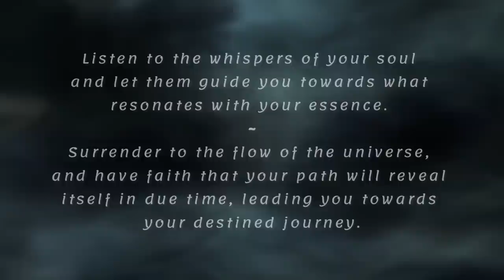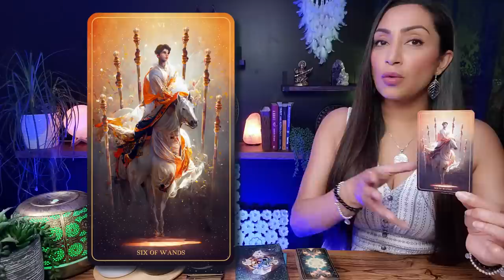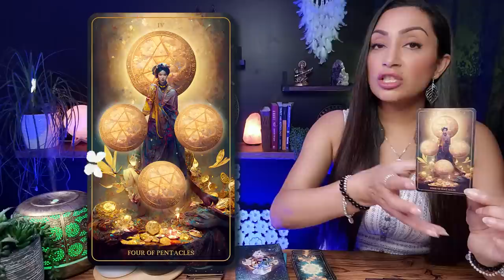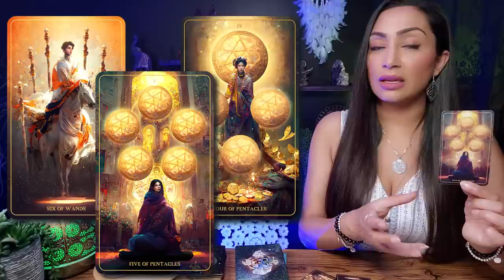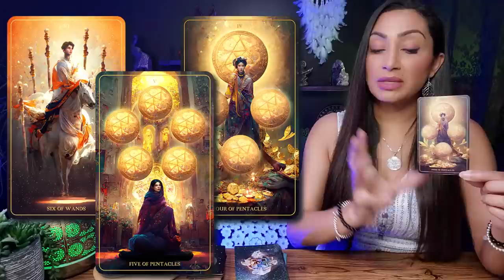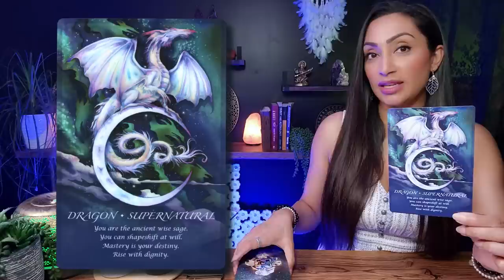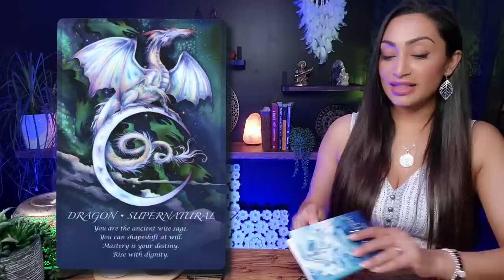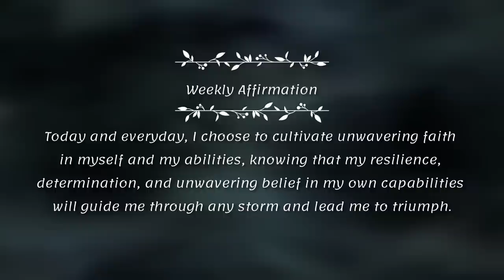SCORPIO 🕊️ "Something Really Good Is About To Happen!" ~ TarotReading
Think of this as a cozy chat between friends, where I'm here to provide you with an insightful and empowering reading. I'll tap into my intuitive abilities and shed light on the energies surrounding your Scorpio sign, giving you some incredible insights into your current path.

I'm genuinely thrilled to have you here Scorpio, and I can't wait for us to embark on this enlightening journey together. So, grab a cup of your favorite beverage, get comfortable, and let's uncover the incredible messages the universe has in store for you. Let's get started!

Scorpio, Scorpio Tarot, Scorpio Tarot Reading, Scorpio Sign, Scorpio Horoscope
2. Include in the email details about your situation and what kind of guidance/advice or prediction you are seeking. You can ask up to 3 questions.
3. Your reading will be sent to you within 3-5 business days from PAYMENT CONFIRMATION & questions being received.

🕊️ *SKT HOMEMADE PRODUCTS* Magic Soap 🧼 & Magic Candles 🕯️

The Harmony Tarot Deck - Etsy

🕊️ *CONNECT WITH RHEA:*
My Sun, Rising Moon Signs:
♊ Gemini Sun
♊ Gemini Rising
♌ Leo Moon